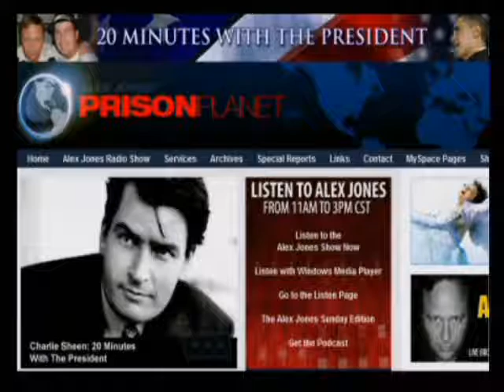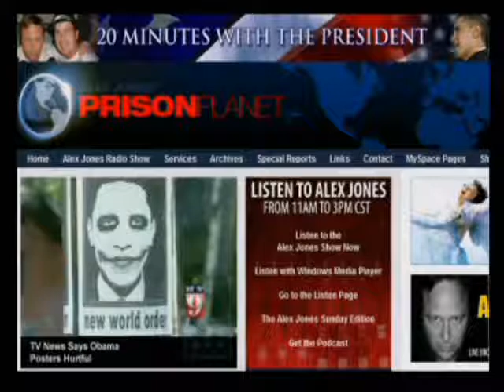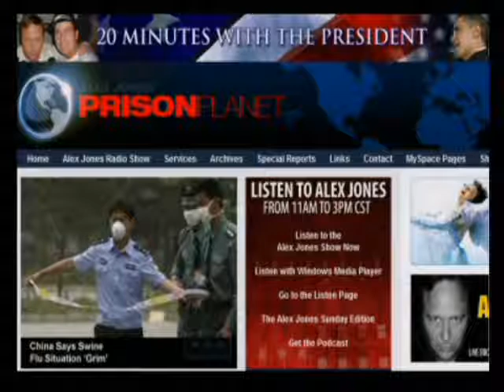The Alex Jones Show 9 8 2009 Pt 9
No guests today. Alex will cover Charlie Sheen's letter to the president and his upcoming appearance on the show. Alex also runs down the latest news and takes your calls.